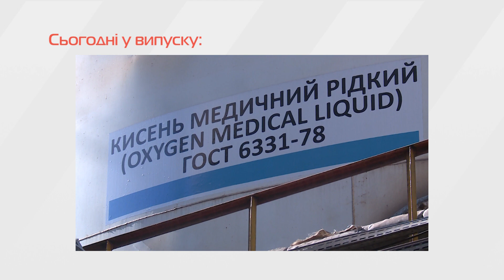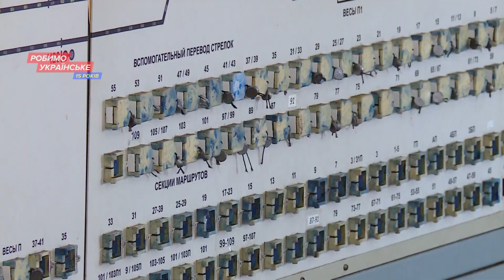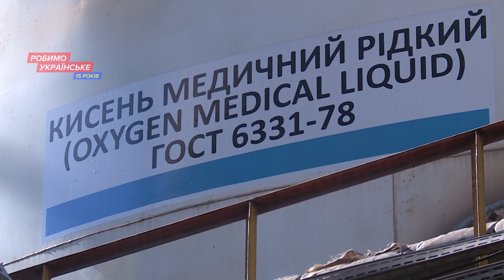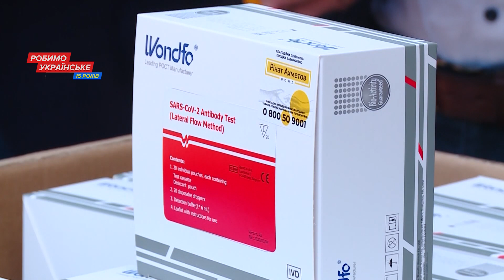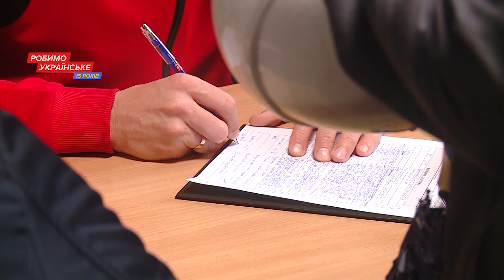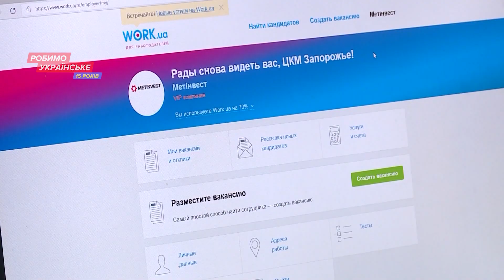Лінія успіху №299 08.11.21